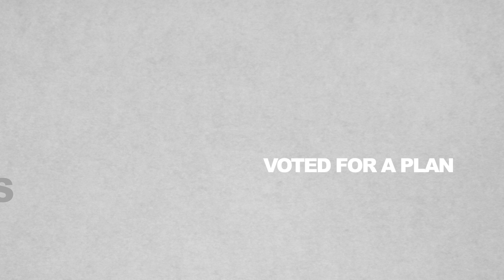Michigan Republican Jason Sheppard Birthday Tax Digital Ad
Digital ad explaining the new birthday tax and higher fees on Michigan families voted for by Jason Sheppard and his fellow Republican legislators in order to pay for their reckless and irresponsible "roads fix."